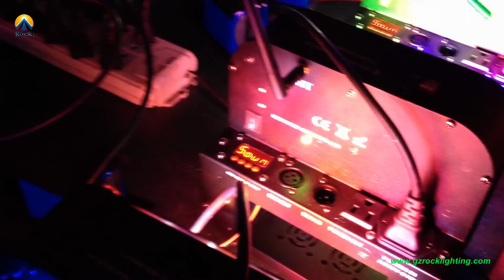Production A Rechargeable battery powered & wireless DMX led uplighting 198*10mm LED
Rock Professional Lighting Co.,Ltd.

Skype: johnrocklight
AIM:johnrocklight